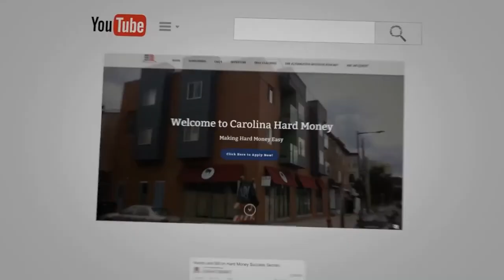Difference Between Reg A+ Fund vs Other Type of Funds | Passive Accredited Investor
What makes Regulation A+ fund different from other types of funds?

Watch this short video now to understand more.

Heather Dreves is the Director of Funding at Secured Investment Corp.

Heather is a tenured employee that has worked in the Private Money Industry for over 15 years and held her Series 63 license.

She has been directly involved in the sale of over $75MM in Trust Deed Mortgages and raised over $10MM in Secured Investment Corps High Yield Equity Funds.

Heather has had experience in assisting underwriting, managing the Cogo and Servicing team in addition to Investor Relations.

- “181 Discover The Income Potential of Reg A+ Funds on Passive Accredited Investor Show”